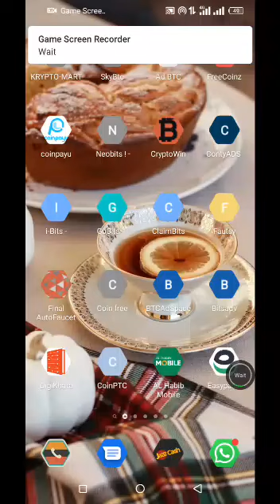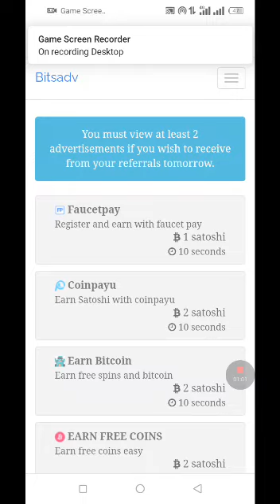online earning work website daily earning 1 to 5$ link in description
science and technology
larning channel
tech reviews